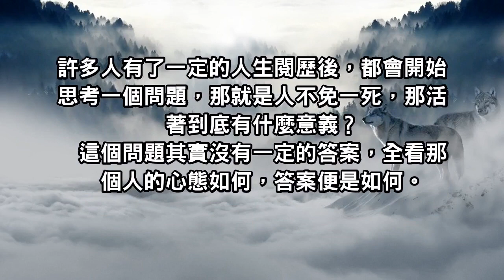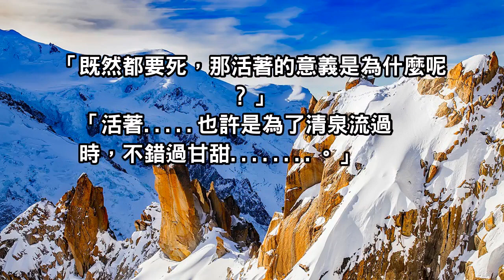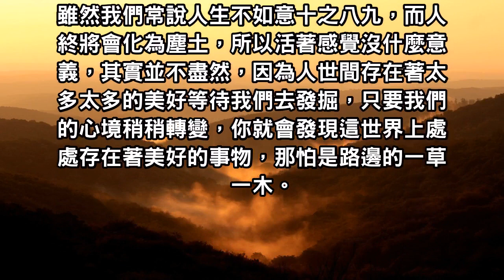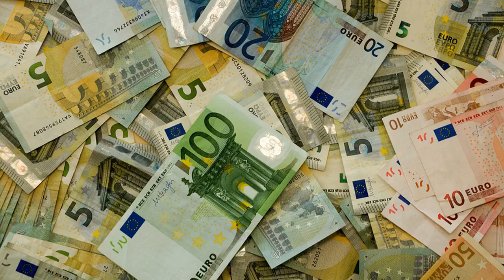既然注定化為塵土，那活著的意義是什麼？ 是為了接受這世間給我們的一切美好！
許多人有了一定的人生閱歷後，都會開始思考一個問題，那就是人不免一死，那活著到底有什麼意義？

這個問題其實沒有一定的答案，全看那個人的心態如何，答案便是如何，那師父又是怎麼想的呢？